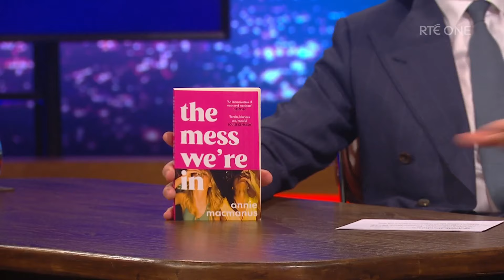Annie MacManus on writing, music & turning down an MBE | The Late Late Show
Annie Mac on raving, writing and Irishness | The Late Late Show

DJ, broadcaster and writer Annie Mac joins Patrick Kielty on The Late Late Show.
Watch The Late Late Show live and on-demand from anywhere in the world The Late Late Show | Fridays | RTÉ One, 9:35pm Irish Time